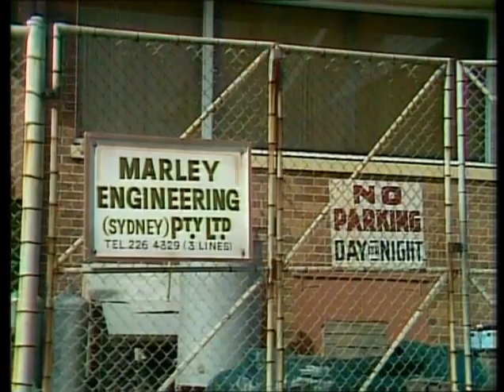Love Thy Neighbour In Australia s01e06